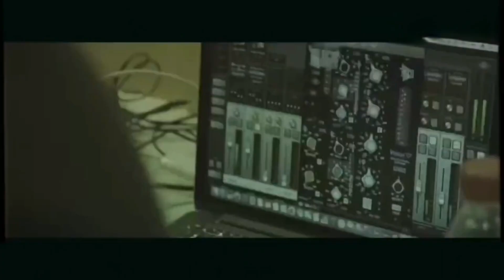张哲瀚曼谷演唱会连开两场#zhangzhehan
张哲瀚2023演唱会
5月10号
￼5月11号
泰国曼谷，不见不散